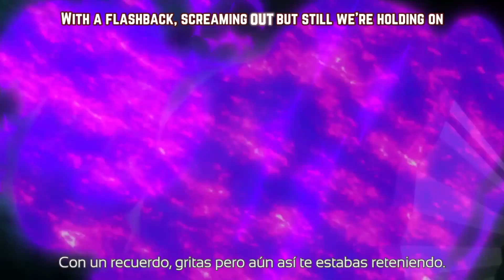¿Cuál fue el final de... ¡ARIFURETA!? Parte 3 FINAL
¡Cuánto tiempo!
Me alegro de estar nuevamente con ustedes, en esta ocasión les traigo la parte final del resumen de arifureta, espero que les guste y si quieren algún resumen no olviden que pueden pedirlo.
¡Su suscripción es muy importante para mi!

¡Únete a la familia deku!

Yamete Kudasai

Yamete Kudasai Chat

Canal de H Kimochi

Kimochi chat H

Jo Wandrini “Act III Pluvial”